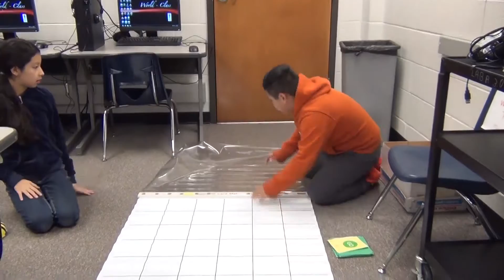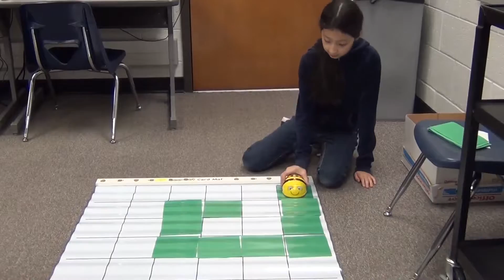Beebots 1 2 submitted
Video assignment for EDD/ITD 7005 about Beebots